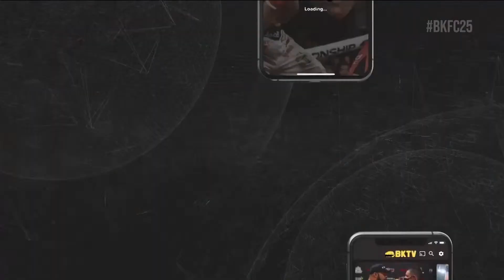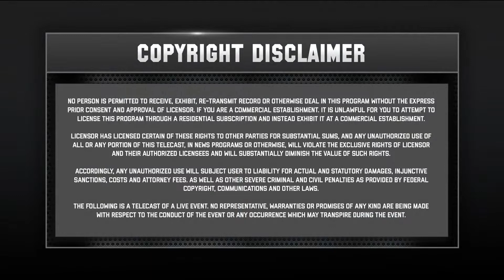BKFC 25 Free Prelim Fights | Live!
Watch the BKFC 25 Free Prelims at 8PM EST followed by the main card on the BKFC App!

BKFC 25 is coming to you live on Friday, May 6th from Orlando, Florida! In the main event, Arnold Adams (6-1) will defend his heavyweight championship against undefeated Dillion Cleckler (3-0)!

FULL CARD*
- Arnold Adams [c] vs. Dillion Cleckler
- Dave Mundell vs. Julian Lane
- "Gentlemen" Jack Claffey vs. Rick Caruso
- Joshua Sanchez vs. Levi Costa
- Henry Williams vs. Pete Petties
- Terry Janoski vs. Jay Jackson
- Ryan Reber vs. Micah Mitchell
- Art Parker vs. Warren Thompson
- JR Ridge vs. Daniel Alvarez
- Idrees Wasi vs. John McAllister

** FREE PRELIMS ON YOUTUBE **
- Henry Williams vs. Sterling Lenz
- Travis Floyd vs. Robert Adams
- Travis Lerchen vs. Gabriel Motas